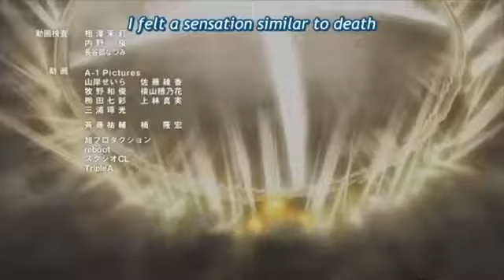How to RUIN a Good Show 101 Presented by Darling In The Franxx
How do you mess up something that was soo good at first